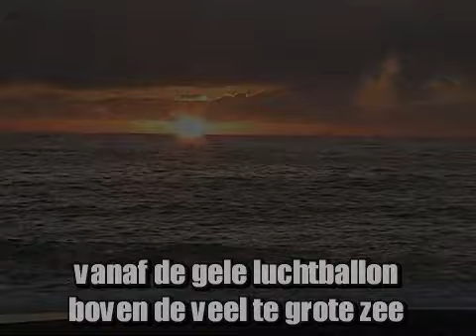Gedicht - Zeekind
Gedicht gecombineerd met muziek en beelden van La Palma, het geheel gemaakt door Peter M. van der Linden.